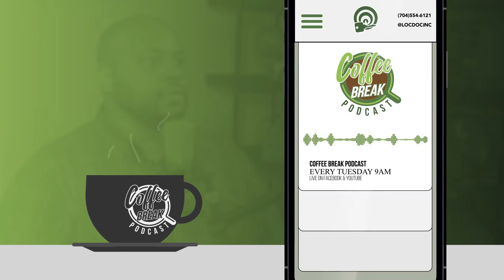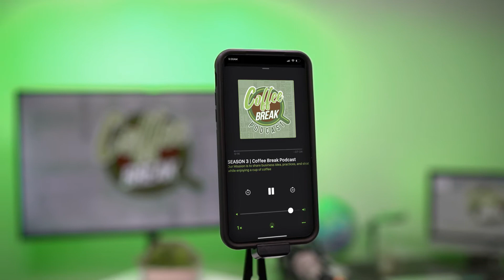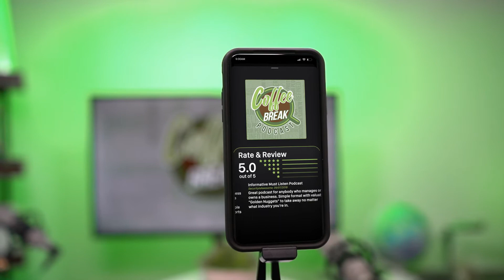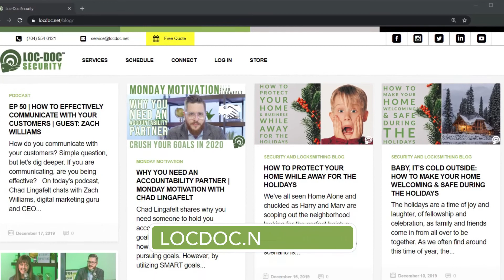EP 61 | The Value of Building Processes | Guest: Candice Shepard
Chad Lingafelt chats with Candice Shepard, attorney at Shepard Law, about the Value of building Processes and scaling a business. Learn how Candice is transitioning from working in the business to working on the business.

Main Camera: Nikon D5600
Second Shot: Nikon D7000
Random Action Stuff: GoPro Hero 3
Microphone: Rode VideoMic
Editing: Final Cut Pro
Drone Footage:  DJI Mavick Pro
Surveillance Footage:  Eagle Eye Networks
Surveillance Cameras: HikVision